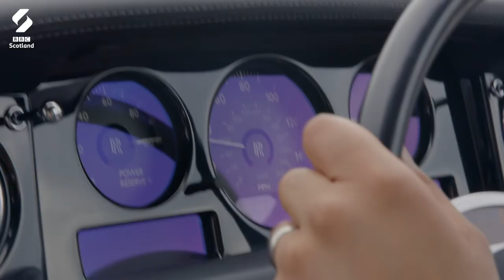High End Wedding Cars | Getting Hitched Asian Style | BBC Scotland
Making a big entrance is all the rage for today's brides and grooms - and that often involves a fancy wedding car.

Asif Ali is the owner of one of Glasgow's premier chauffeur services, and here he shows us his fleet, from vintage classics to eye-catching racers.